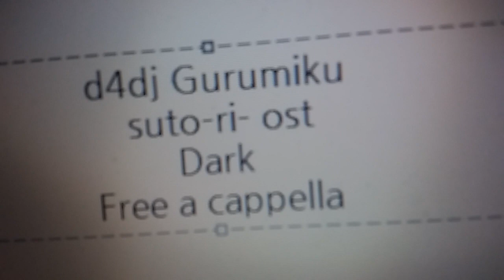D4DJ グルミク ストーリー OST - Dark Free a cappella フリーアカペラ